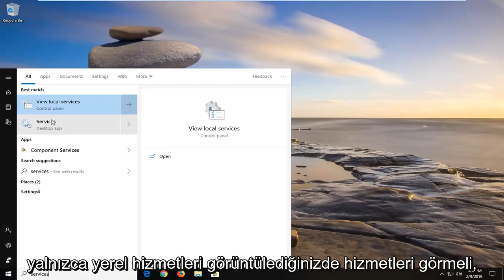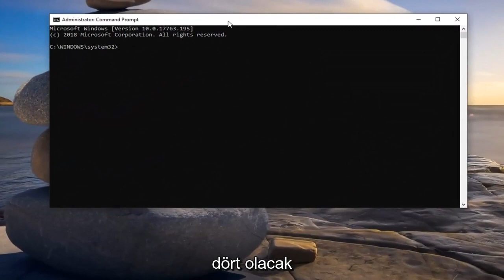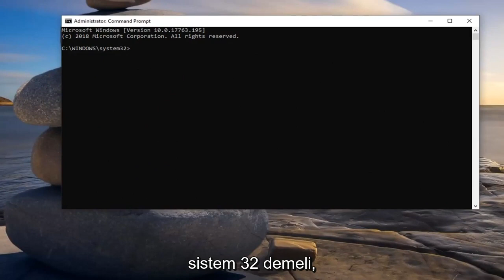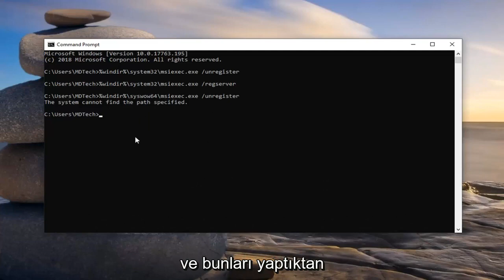Windows Installer hataları için sorun giderme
Windows Installer Düzgün Çalışmıyor Windows 10'da FIX [Eğitim]

Windows Installer, programları veya uygulamaları yüklemenize ve kaldırmanıza izin veren bir hizmettir. Birdenbire herhangi bir programı yükleyemez veya kaldıramazsanız, Windows Installer'ı yeniden nasıl çalıştıracağınız aşağıda açıklanmıştır.

Komutlar:

%windir%\system32\msiexec.exe /unregister

%windir%\system32\msiexec.exe /regserver

%windir%\syswow64\msiexec.exe /unregister

%windir%\syswow64\msiexec.exe /regserver

Bu eğitim, Windows 10, Windows 8/8.1, Windows 7 işletim sistemlerini çalıştıran bilgisayarlar, dizüstü bilgisayarlar, masaüstü bilgisayarlar ve tabletler için geçerlidir. Tüm büyük bilgisayar üreticileri (Dell, HP, Acer, Asus, Toshiba, Lenovo, Samsung) için çalışır.